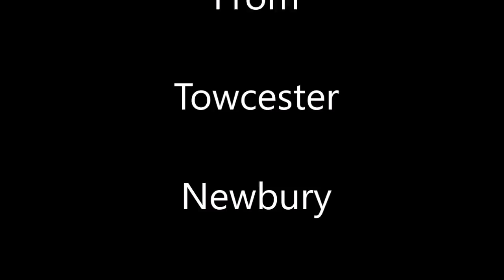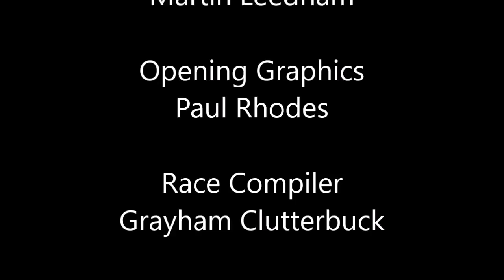NH Intro week 1 Day 3